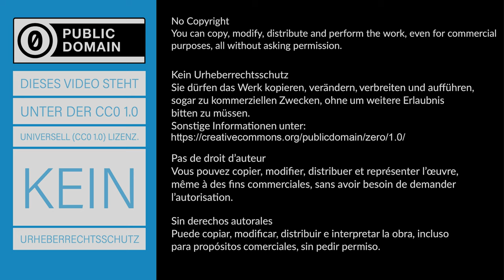Laden und Entladen eines Kondensators - digitale Messwerterfassung - Experiment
Der Lade- und Entladevorgang eines Kondensators soll nachvollzogen werden. Dazu wird der Spannungs- und Stromverlauf an einem Kondensator während des Lade- und Entladevorgangs digital erfasst und mit Hilfe von Software grafisch dargestellt.
► Deine Mitarbeit und deine Beiträge sind erwünscht.